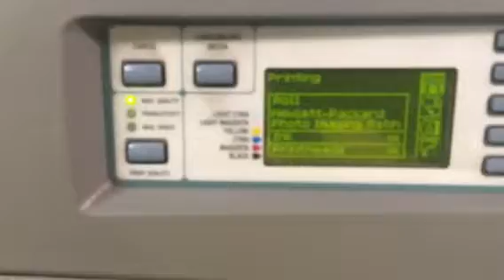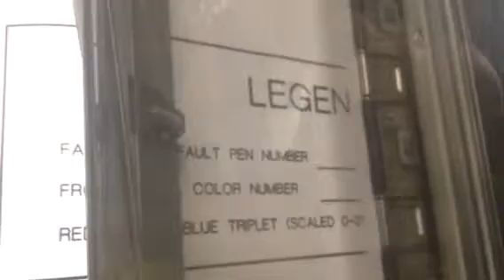HP 5000 great Shape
We are the original owners of this and have had it for many many years works wonderfully has good amount of ink and printheads.